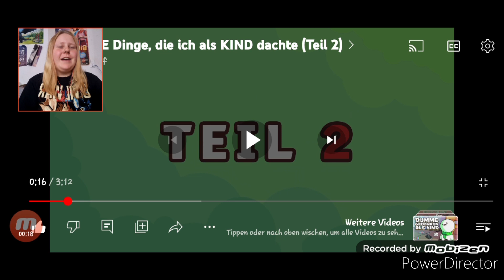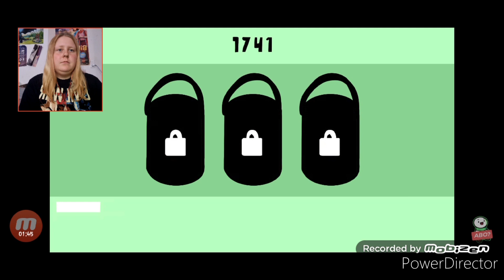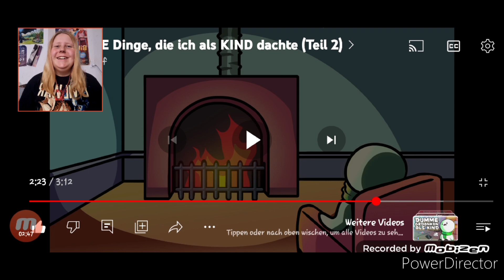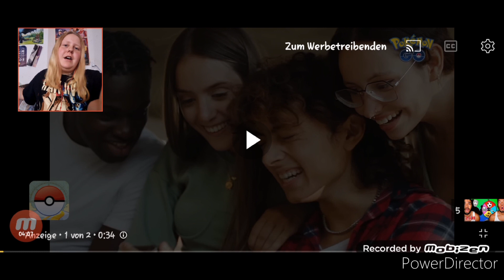Dumme Gedanken die ich als Kind hatte/ Reaktion auf ein Holzkopf